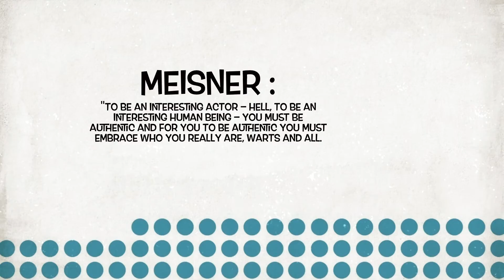masterclass avec thierry azzopardi